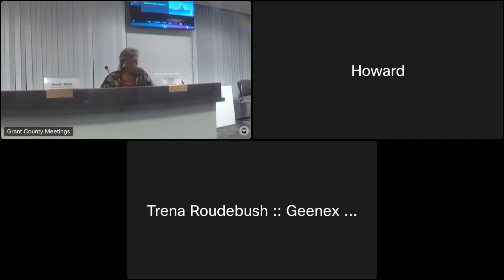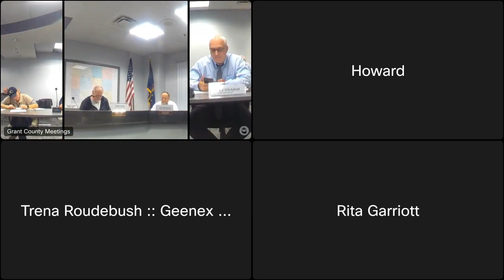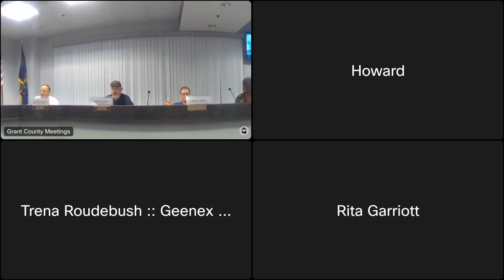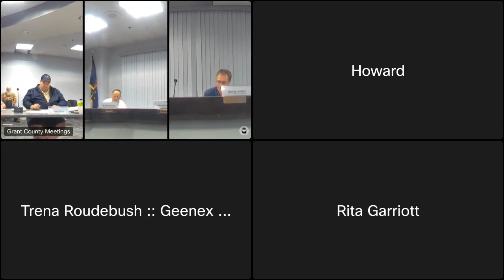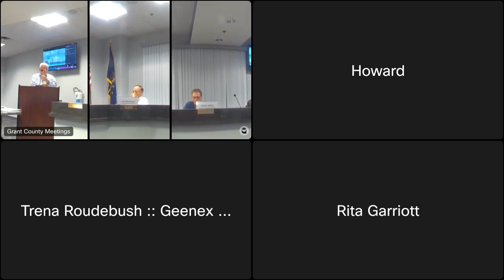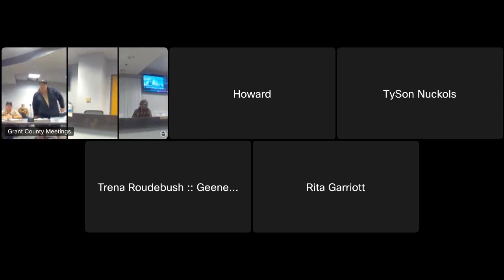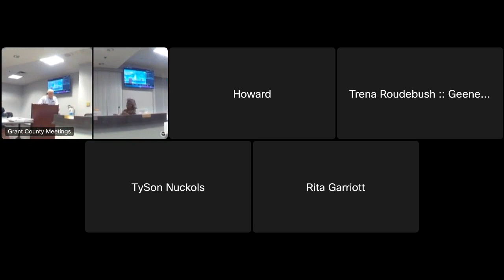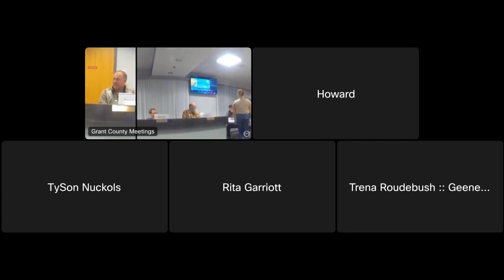BZA Meeting 11-6-23